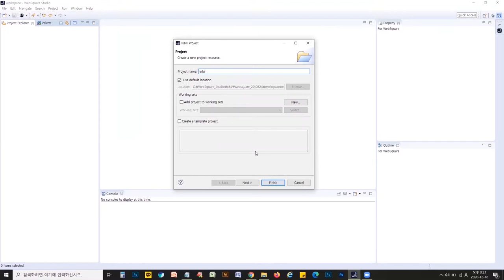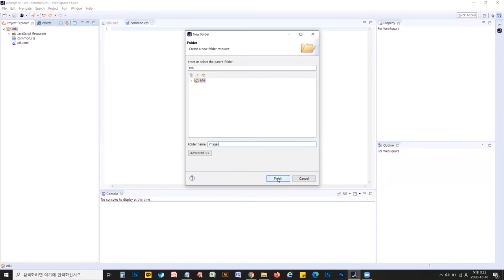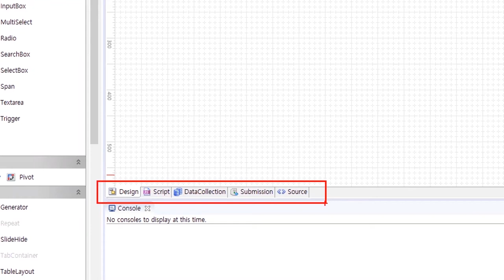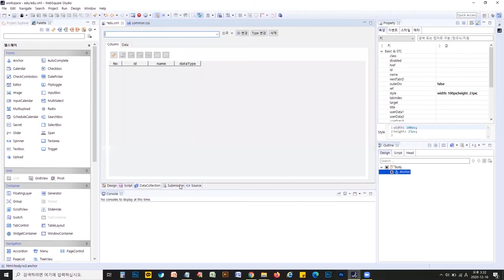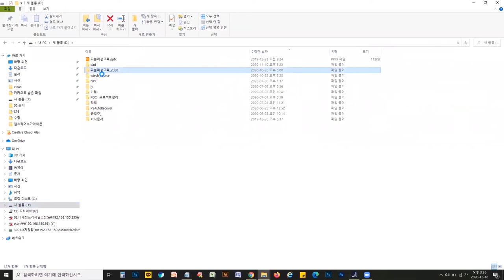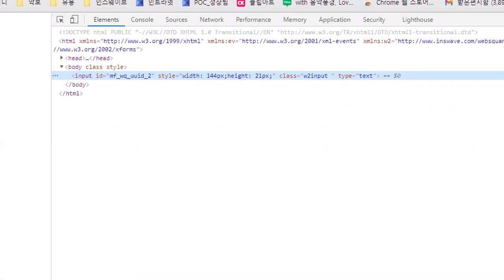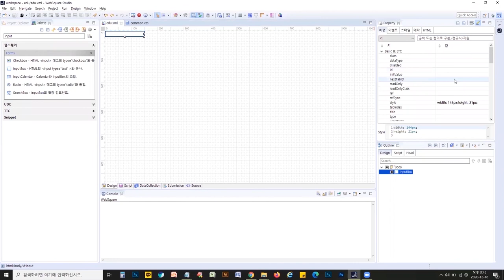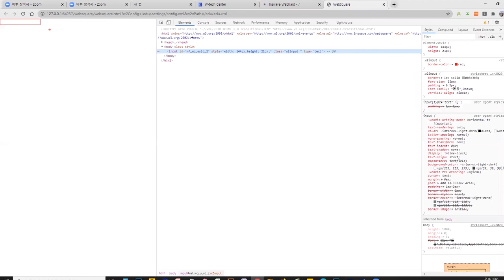WebSquare SP4 Publishing